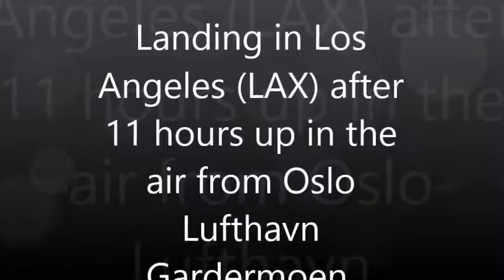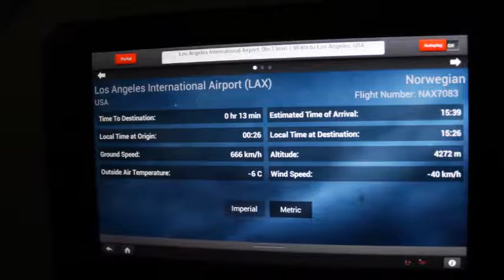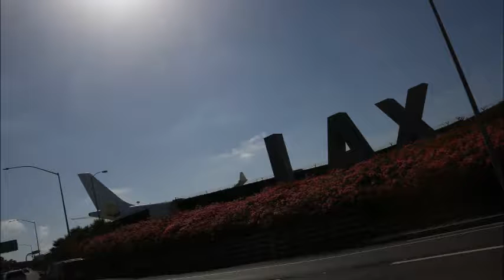Flytur Norge til Usa